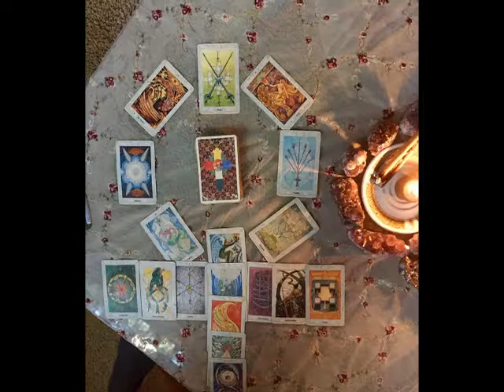Tarot Reading Part 2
Deanna Jaxine Stinson with Keith Wise